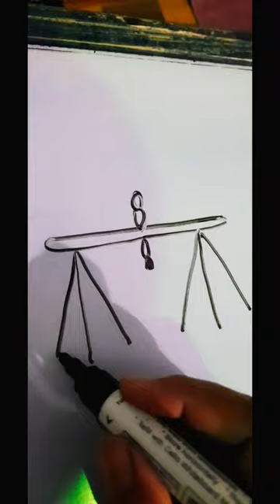how to draw a perfect beam balance